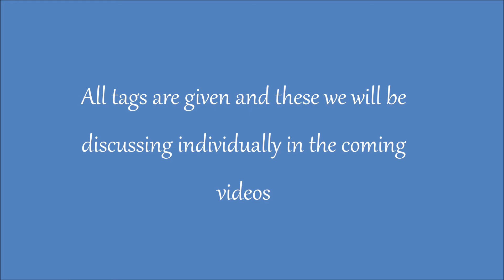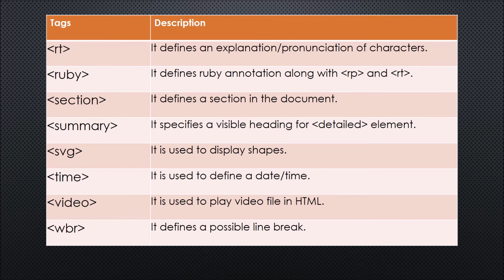Overview of HTML5 | New Elements Added | Beginner level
HTML5 defines eight new semantic elements. All these are block-level elements.

The most interesting new HTML5 elements are:

New semantic elements like header, footer, article, and section.

New attributes of form elements like number, date, time, calendar, and range.

New graphic elements: svg and canvas.

New multimedia elements: audio and video.